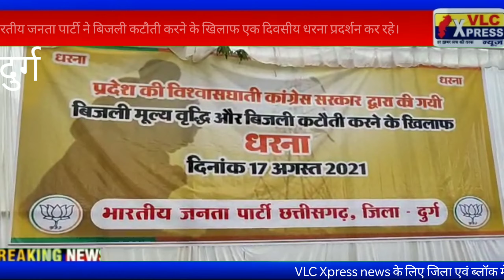भारतीय जनता पार्टी ने बिजली कटौती करने के खिलाफ एक दिवसीय धरना प्रदर्शन कर रहे@vlc xpressन्यूज़